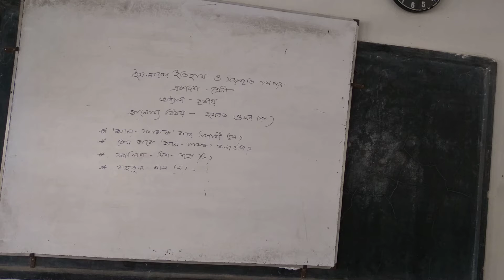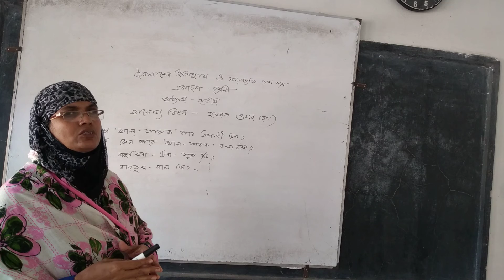Lecturer Parveen nahar